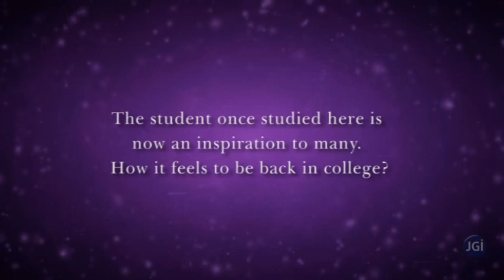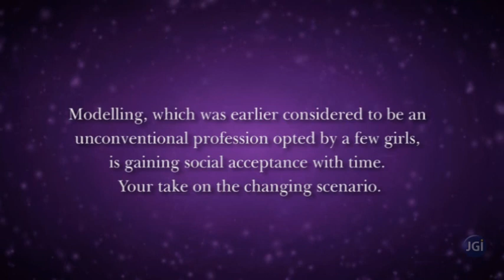Interview - Miss Diva Supranational 2016 | Jain University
Miss Diva Supranational 2016 and Jain University alumnus, Srinidhi Shetty shares her journey in a small interview during her visit to the University campus. and subscribe to our channel for regular updates.